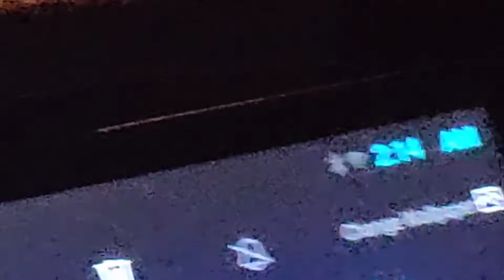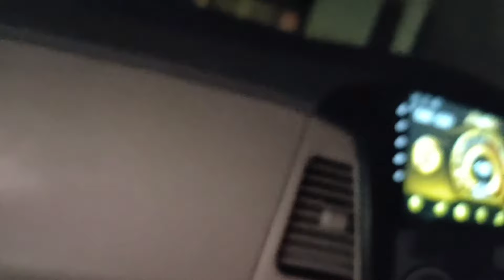1st Time in Malayalam Youtube | പെട്ടന്ന് കാർ Out of Control ആയി | Malayalam Ghost Hunting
1st Time in Malayalam Youtube | പെട്ടന്ന് കാർ Out of Control ആയി | Malayalam Ghost Hunting

(GONE WRONG) PLAYING THE 11 MILES RITUAL AT 3AM CHALLENGE!! REAL GHOST CAUGHT ON TAPE ORIGINAL 11 MILES RITUAL

Hey Guys
Welcome To The World Of Ghost Hunting With 'daring Surya'. I Am Surya And This Is My Channel To Entertain You. Through My Video I Will Take You On A Journey With Me, Bringing You The Same Amount Of Fear I Feel. My Video Will Give You The  Beauty And Horror Of The Night. I Am Searching For Incredible Things, Through My Channel And  I Dare To Do Things That Risky And Even Dangerous For That I Will Take You To Scary Places At Night. For All This I And My Channel Need Your Love And Consideration. Continue Your Support.

Surya Kumar

The Contents Meant Are Only For Entertainment And Do Not Intend To Hurt The Sentiments Of Any Individual, Community Or Religion

🔹ᴍᴏʀᴇ ɢʜᴏꜱᴛ ʜᴜɴᴛɪɴɢ ᴠɪᴅᴇᴏꜱ

         🔹MALAYALAM GHOST HUNTING CHANNEL🔹